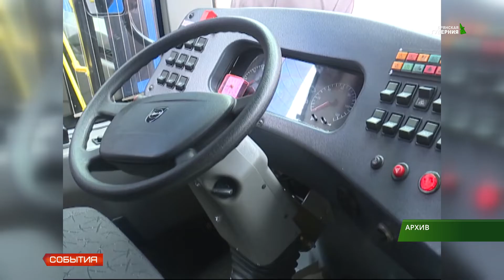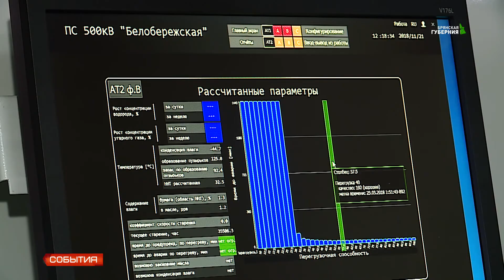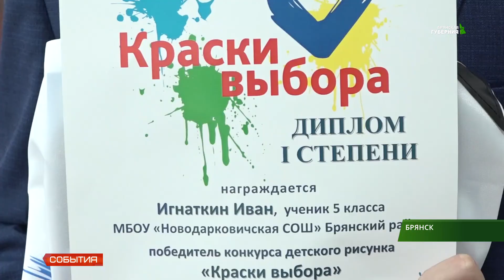События 21 декабря 2018